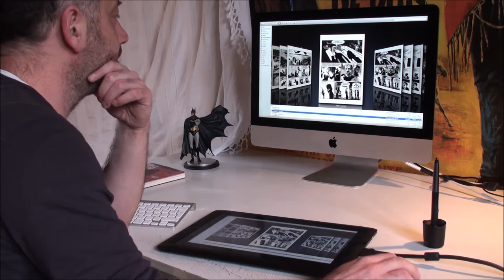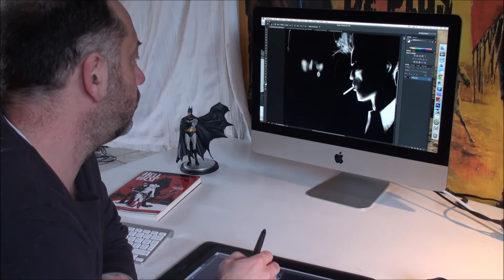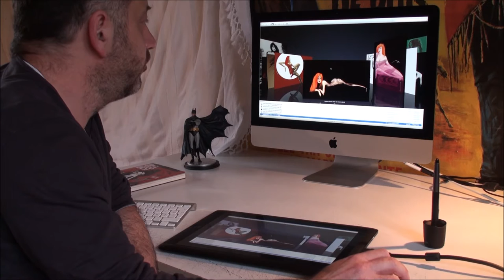Fred Vervisch, dessinateur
Portrait de Fred Vervisch, dessinateur.
Vidéo réalisée par Philippe Mèmeteau.